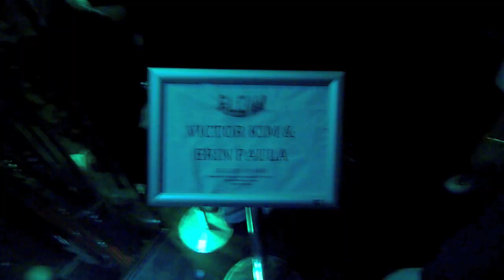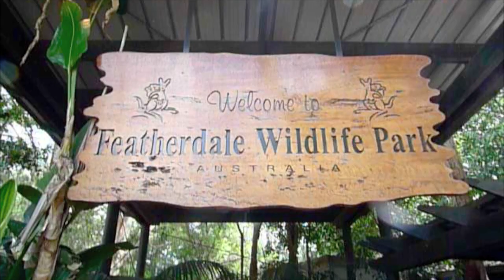Australian Adventures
a video from my time out in australia. hope you enjoy!